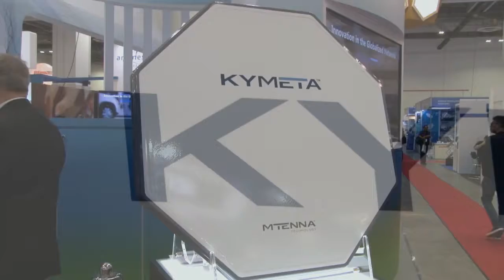Interview with Intelsat @ CommunicAsia2017